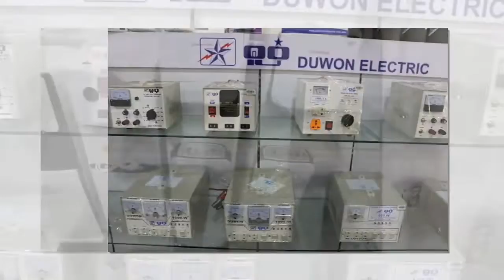Aung Myo Thu (Lucky Boss)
လိႈင္သာယာၿမိဳ႕နယ္ ၊ ဘုရားလမ္း တြင္ ဆိုင္ခြဲ (၃) အျဖစ္ ဖြင့္လွစ္လိုက္ေသာ မိသားစု - အီလက္ထေရာနစ္ ဆိုင္သစ္ဖြင့္ပြဲ အမွတ္တရ ကံထူးရွင္ေရြးခ်ယ္ပြဲႏွင့္ ေဖ်ာ္ေျဖပြဲ 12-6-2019